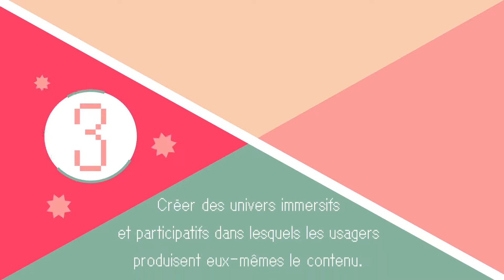Master en Architecture Transmédia, on y fait quoi